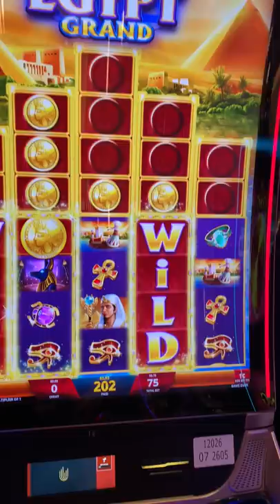BANNED FOR LIFE AFTER THIS!